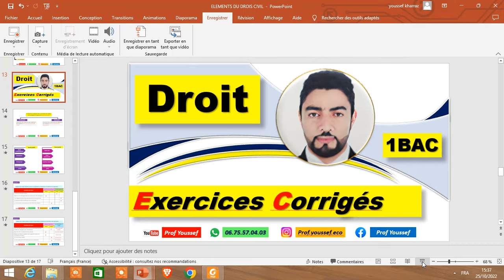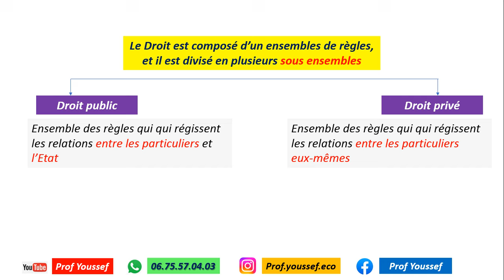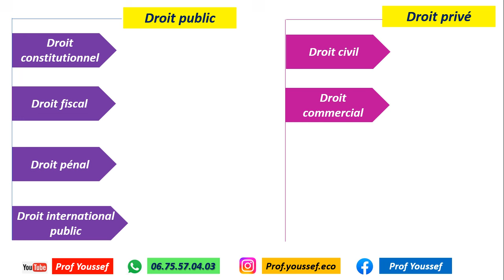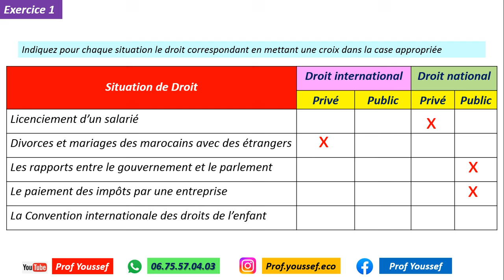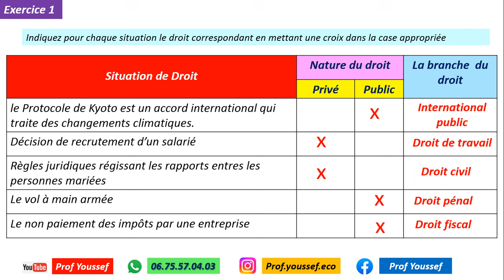1BAC DROIT : Exercices corrigés " Contrôle N° 1 "